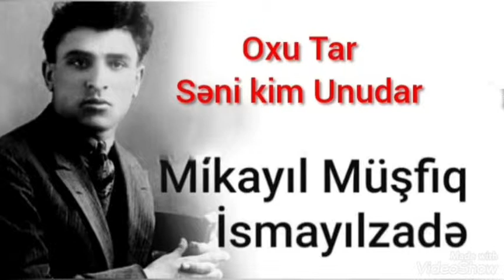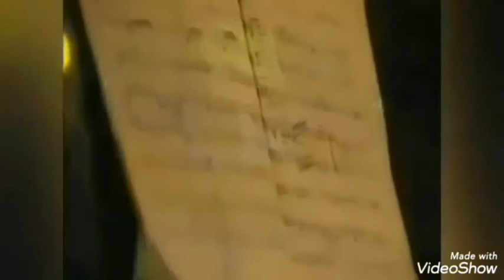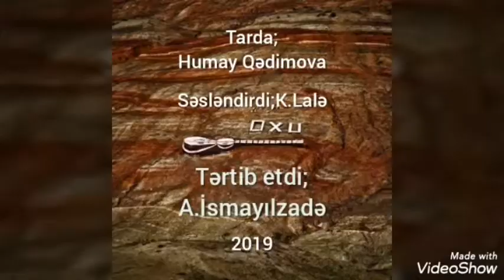Mikayıl Müşfiq-Oxu tar